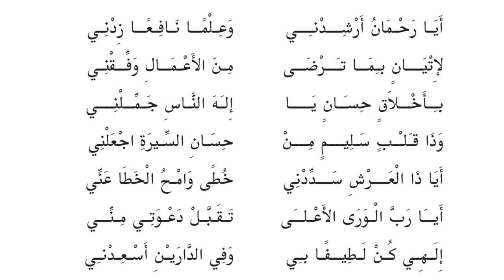5-ാം ക്ലാസ്സ് അറബിക് പ്രാര്‍ഥനാ ഗാനം - Group Song (അയാ റഹ്മാനു അര്‍ശിദ്‌നി)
5-ാം ക്ലാസ്സ് അറബിക് പാഠപുസ്തകത്തിലെ പ്രാര്‍ഥനാ ഗാനം (അയാ റഹ്മാനു അര്‍ശിദ്‌നി) വായിച്ചും കേട്ടും പഠിക്കാവുന്ന വിധത്തില്‍ തയാറാക്കിയത്